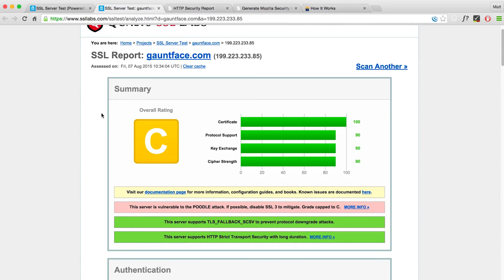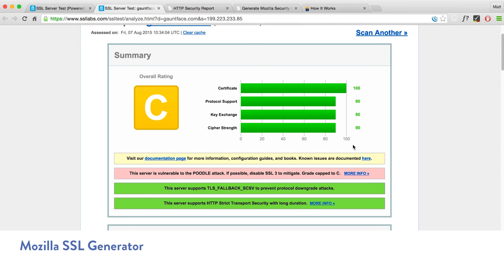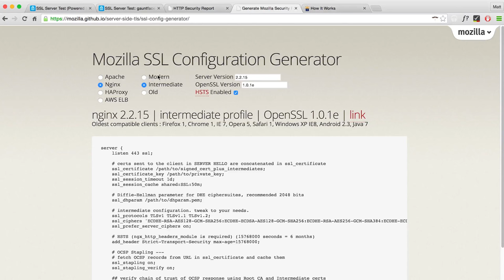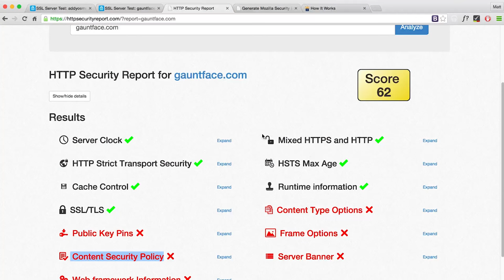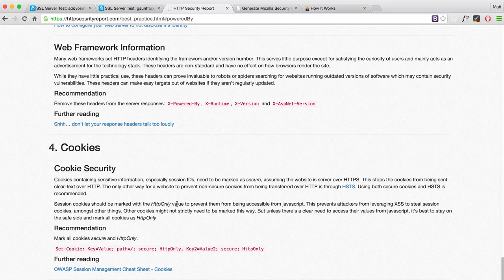Security, Totally Tooling Tips (S2, Ep7)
Security is hard, but there are tools to help make sure you're on the right path. Matt walks you through his top three.